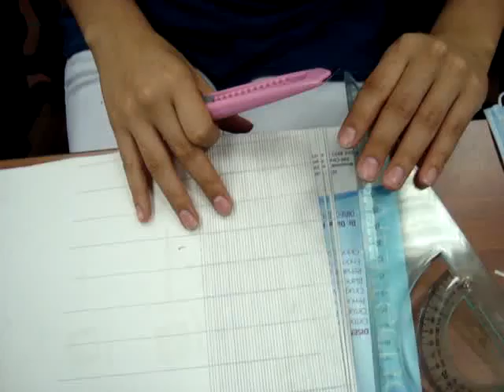ps miercoles 2.MPG